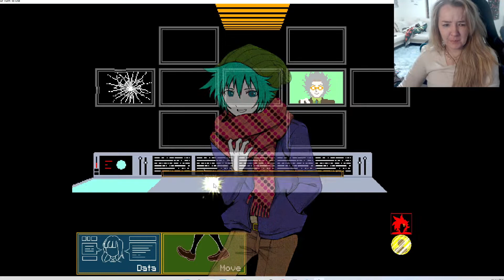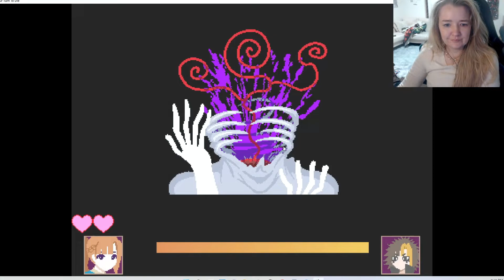DEATH ATTRACTIONS Your Turn to Die Death Game by Majority キミガシネ多数決デスゲーム Chapter 2-2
Welcome back to Your Turn to Die! Today we really start exploring this new chapter, start some of the Mini Games which btw remember they are all in browser point and click so they are really good for that! Also if you want to play this yourself its free!